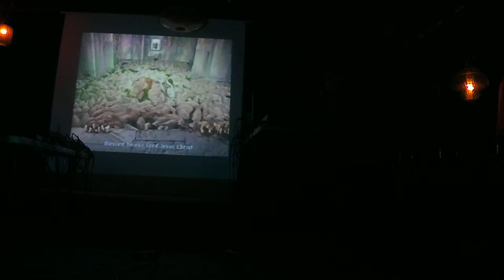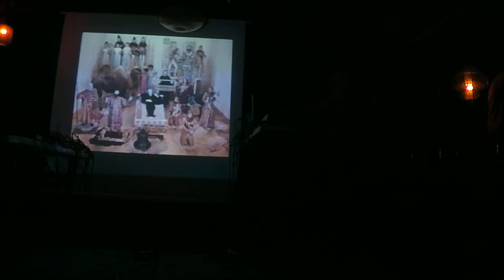Potions @ The Owl 2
Potions. Neobeat series~ The Owl, Chicago. 2017/11/26